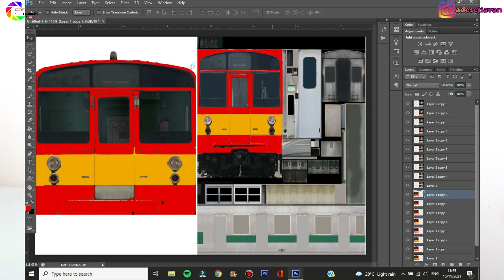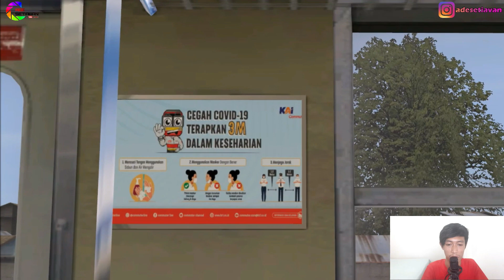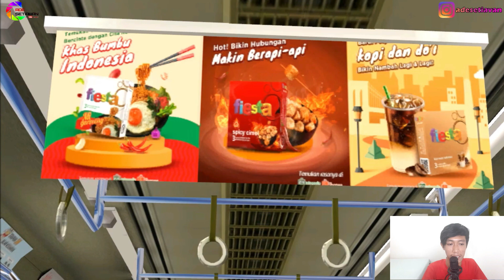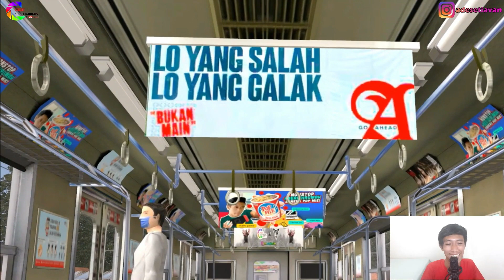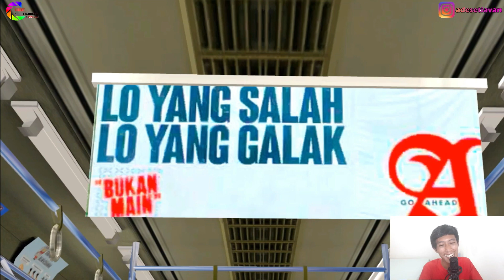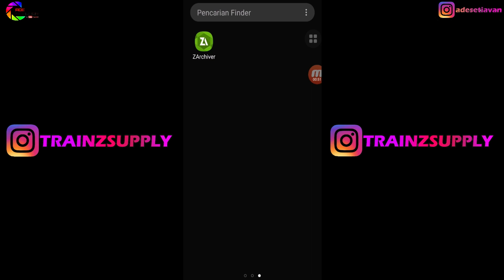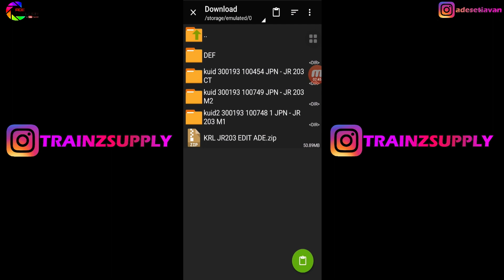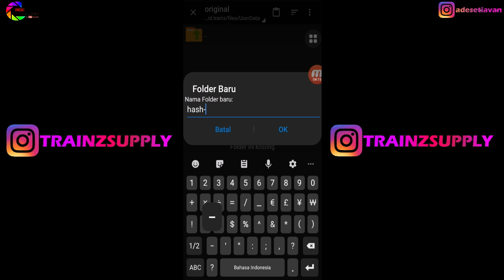KRL JR 203 Ada Interior Trainz Simulator Android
YUK CUY MULAI SEKARANG HARGAILAH PARA KREATOR PEMBUAT ADD ONS TRAINZ SIMULATOR ANDROID ATAU PC. DENGAN TIDAK MEMBAJAK ADD ONS YANG BAYAR.